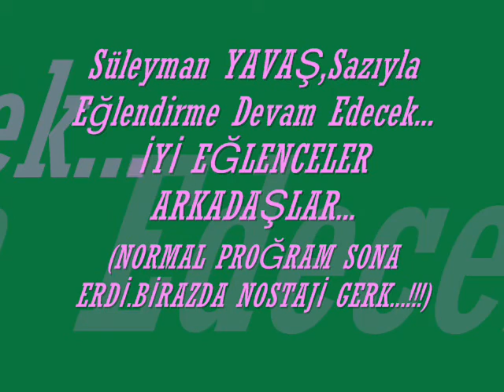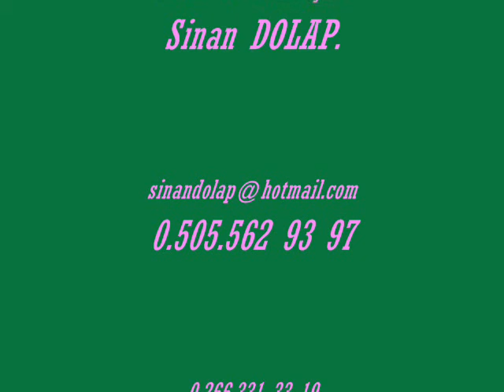45/13.BÖLÜM=SAVAŞTEPE 1974 Mez.BURSA BULUŞMASI-21.06.2014.(19.59)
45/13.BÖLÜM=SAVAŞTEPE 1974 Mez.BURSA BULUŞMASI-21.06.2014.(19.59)